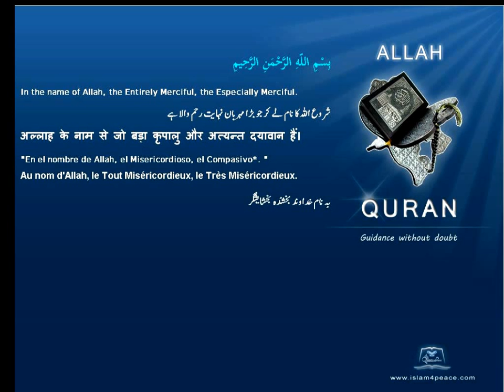Quran Spanish Only 093 الضحى Ad Dhuhaa The Morning HoursMeccanIslam4peace com